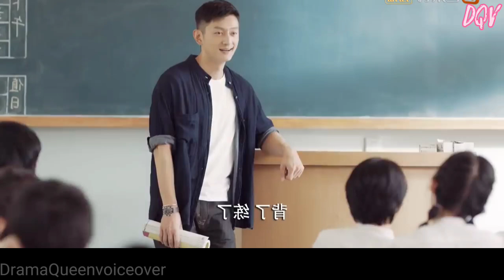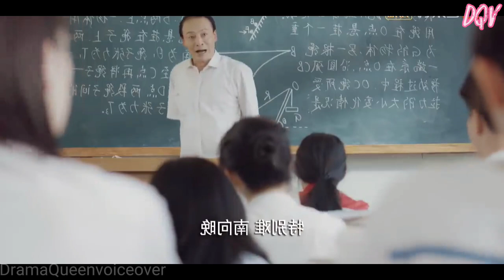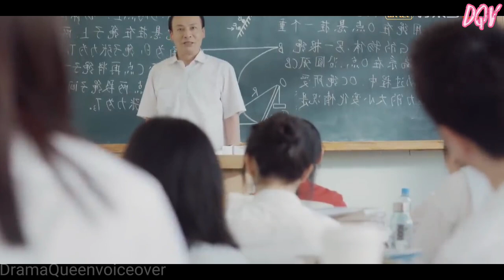Don't disturb my study 💗| Chinese high school love drama | Malayalam explanation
Don'tdisturbmy study#malayalam#explanationdramaqueenvoiceover#malayalamexplanation#Chinese drama#